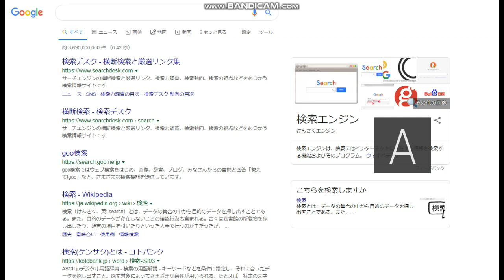【隠居TV】桑野信介で検索してみた。阿部寛：まだ結婚できない男